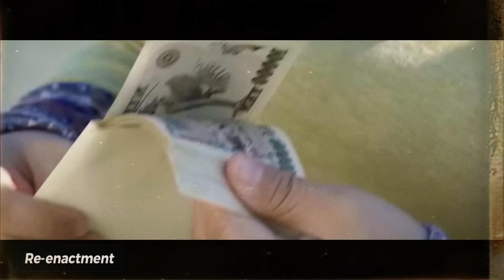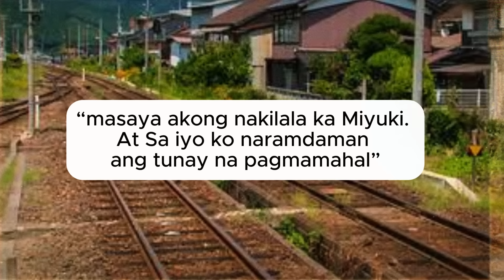MISIS NANGAKIT AT PINERAHAN ANG MARAMING LALAKI SA JAPAN, BINITAY | DJ ZSAN TAGALOG CRIME STORY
Ang kwento natin ay nangyari sa bansang Japan. May isang babae na nagtrabaho sa isang bar club. Maraming nakilala at maraming napaibig ang misis na ito kahit siya ay may mga mister na. Subalit ang babae ay may lihim sikreto na pilit niyang tinatago kinukubli sa lahat. Inisahan at niloko ng misis ang mga lalaki. Hindi nagtagal nabuko nabunyag nabisto ng lahat ang kasakiman ng misis.

- DJ Zsan Tagalog Crime Story